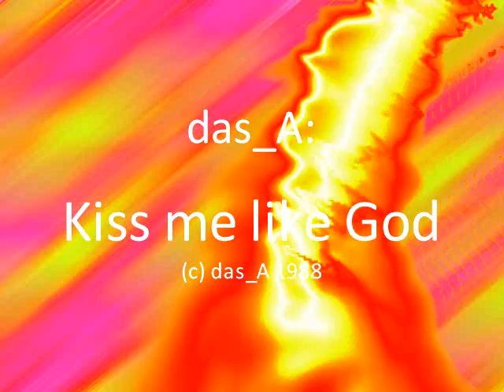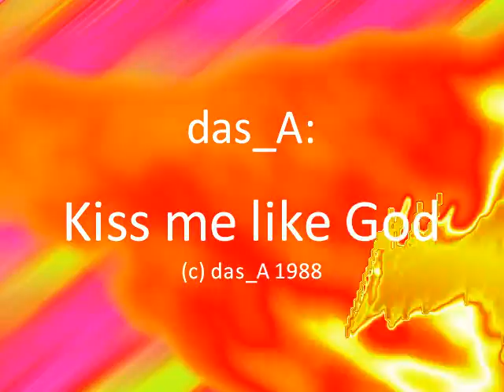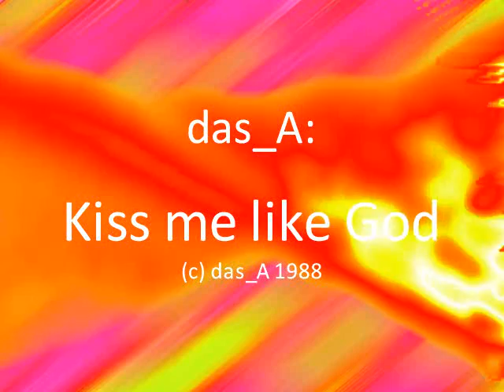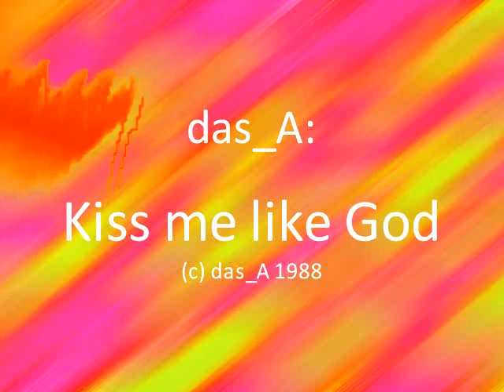das_A: Kiss me like God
Nana M. / Kate B.-Mix

Alexander's Songbook No. 230